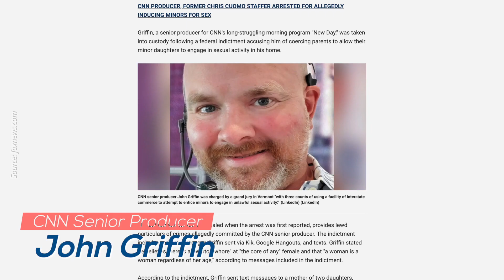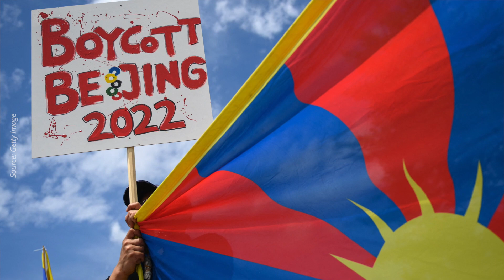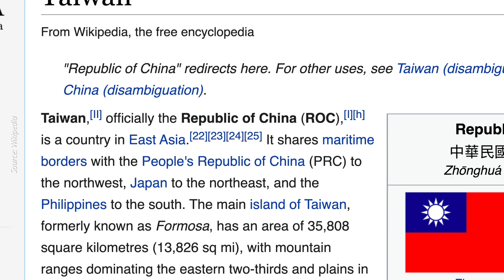Big Media Woes; Jussie Smollett Found Guilty; Democracy Summit’s Future | Clear Perspective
CNN has been facing numerous scandals recently, including the firing of disgraced host Chris Cuomo. Fox News’ Chris Wallace has announced that he will be moving to CNN, drawing ridicule from many. Meanwhile, Jussie Smollett has been found guilty of orchestrating a fake attack, hiring two men to play MAGA supporters and pretend to attack him.

At the Democracy Summit, Nicaragua announced that it is cutting ties with Taiwan and recognizes Beijing. The US announced that it will establish a global anti-corruption coordinator and an anti-corruption fund. If such conferences are held annually, it could become a large international coalition outside of the United Nations. The whole world would slowly get used to the dual system of the UN and the Democracy Summit.